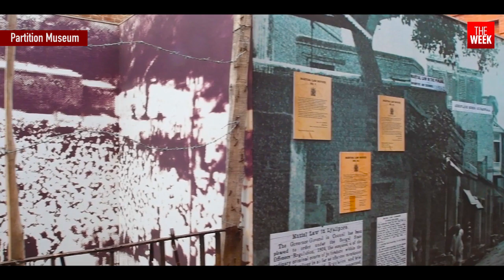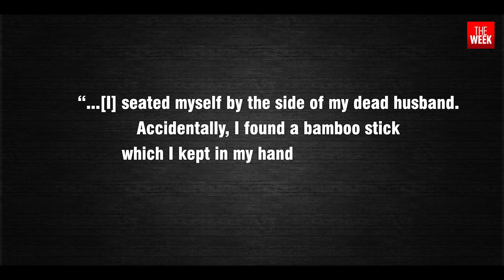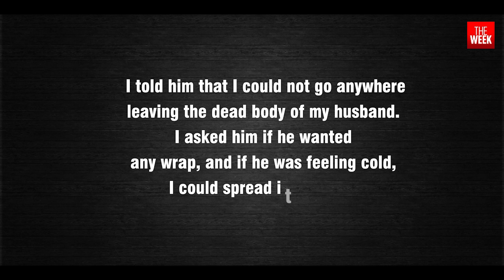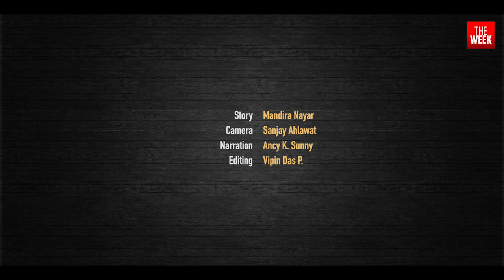A century after Jallianwala Bagh massacre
THE WEEK puts together different episodes of the Jallianwala Bagh massacre, one of the worst in the history of the British Raj in India